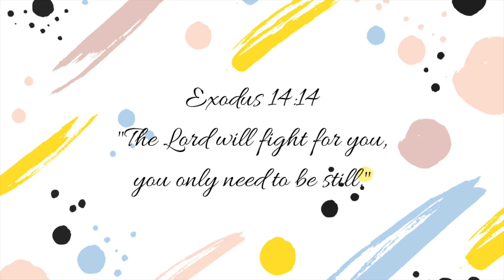Highlands - Hillsong United || Claire Enriquez cover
Here's my take on Hillsong United's Highlands. Hope you all enjoyed this video! All the love 💛